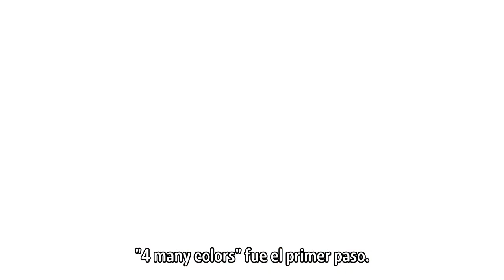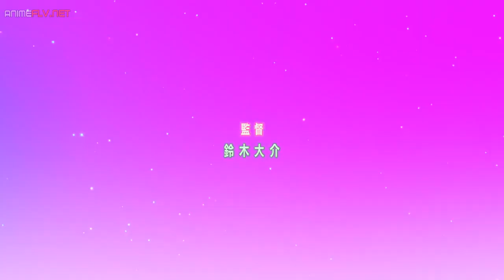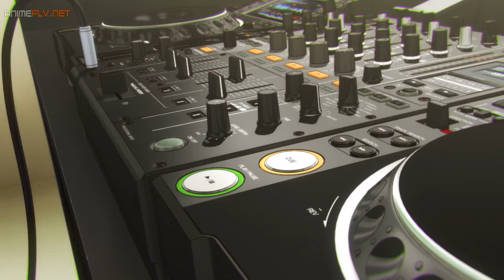D4DJ All Mix capitulo 8 sup en español